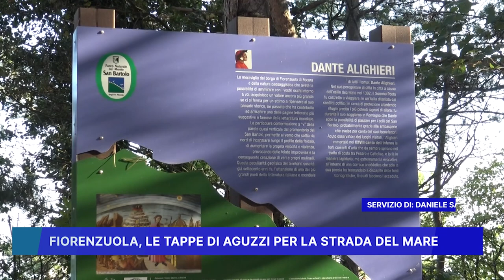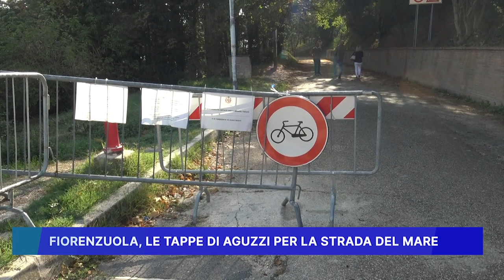FIORENZUOLA: LE TAPPE DI AGUZZI PER LA STRADA DEL MARE